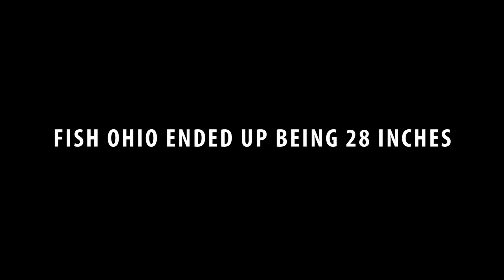Huge Sandusky Bay Catfish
In this video I hook into a massive Sandusky Bay channel catfish weighing 20 lbs. He was caught using shrimp as bait. The giant catfish was caught in late april.

Fishing Gear
Rod: American Spirit Nite Stick x2
Reel: Abu Garcia 6500c3 and Abu Garcia 6600c4
Line: Suffix 40lb braid